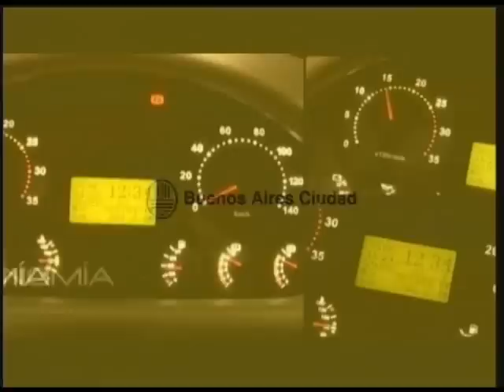La oposición en un país en el que la corrupción no molesta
La Hora de Maquiavelo diciembre 5 011
Luego de su separación formal de la Coalición Cívica, Diego Dillenberger entrevista a la diputada Patricia Bullrich, la única candidata a diputados que logró renovar su mandato de la CC de Elisa Carrió, dramáticamente vapuleada en las urnas el 23 de octubre. ¿Tiene futuro la oposición con una atomización que la sigue desintegrando? ¿Puede formarse en Argentina un nuevo segundo partido alternativo al partido de estado en el que se ha convertido el peronismo kirchnerista? ¿Si la corrupción no es un tema para la amplia mayoría de la oposición, como muestran las encuestas, cómo debe actuar la oposición?
Además: la presidenta Cristina Fernández de Kirchner llamó a los empresarios a no hablarle por los medios. ¿Cómo se podrán comunicar los empresarios con la sociedad?
Diego Dillenberger debate con los consultores Esteban Bicarelli y Roberto Barga.